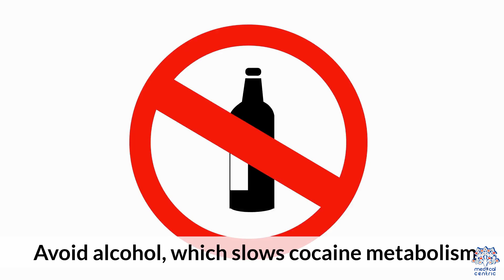Cocaine's High: How Long Does It Really Last?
Are you curious about how long cocaine's effects last and how long it stays in your system? In this video, we dive deep into the science behind cocaine's impact on the body, from the initial high to its lingering presence in blood, urine, and hair tests.

How Long Do Cocaine’s Effects Last?
Cocaine's effects can be felt almost immediately after use, with a powerful but short-lived high that typically lasts 15 to 30 minutes when snorted. When smoked or injected, the effects may last only 5 to 10 minutes but are far more intense. As the high fades, individuals may experience a crash, characterized by fatigue, depression, and increased appetite.

How Long Does Cocaine Stay in Your System?

    Blood: Cocaine can be detected in the blood for up to 12 hours.
    Urine: The most common method of testing, urine tests can detect cocaine for 3 to 4 days after use. For heavy or chronic users, this window may extend to up to 2 weeks.
    Saliva: Cocaine is detectable in saliva for 1 to 2 days.
    Hair: Hair tests can reveal cocaine use for up to 90 days, providing the longest detection window.

What Factors Affect How Long Cocaine Stays in Your System?

    Frequency of Use: Chronic use extends the detection period.
    Amount Used: Higher doses take longer to metabolize.
    Metabolism: People with faster metabolisms process substances quicker.
    Overall Health: Liver function, hydration, and general health play a role.

Feel free to drop your questions in the comments, and we’ll get back to you!